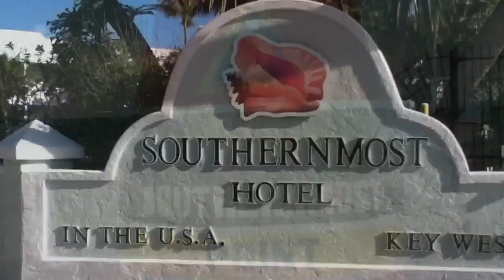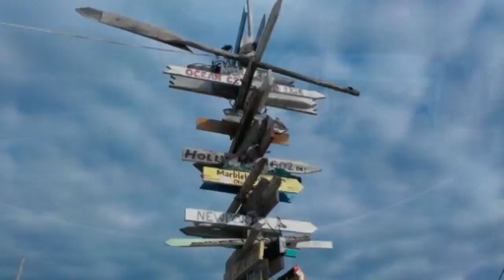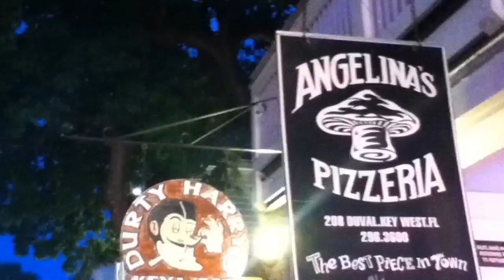Paul Hardcastle VII - "No Stress At All" (HQ) Key West 2013 (HD)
The melodious sounds of Mr Paul Hardcastle coupled with beautiful sights of the conch republic, Key West USA, 2013
There's No Stress in Key West!